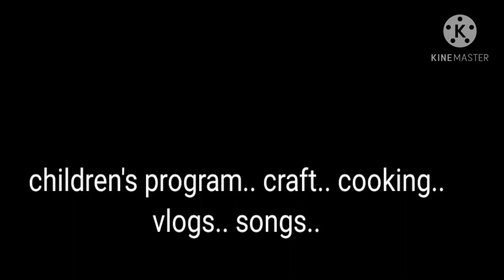Our Xmas crib.... pulkoodu...❤🌲🌲🌲